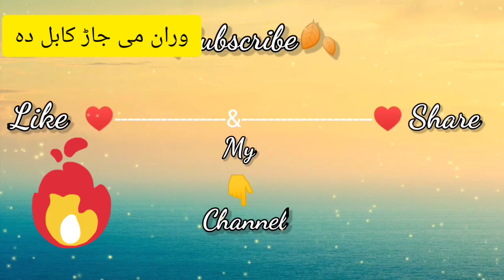Afghan Pashto song|Best inqlabi song